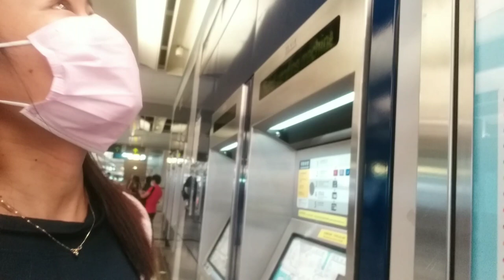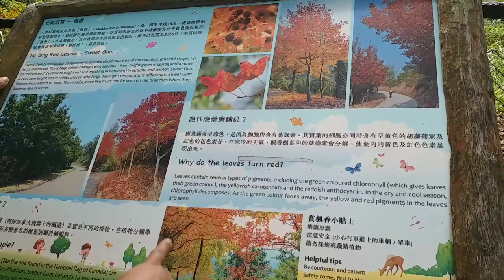Sweet gum wood ❤|Marrianne channel